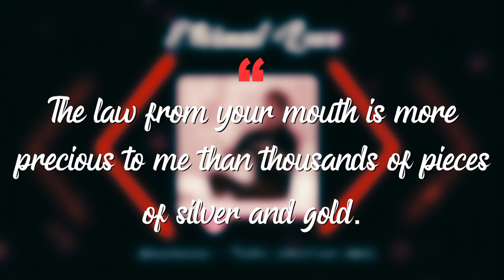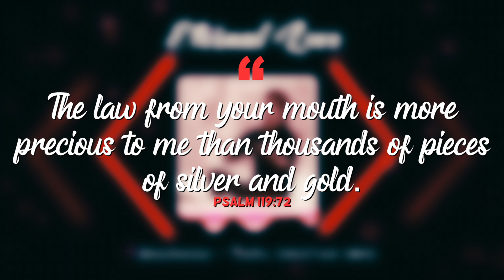ETERNAL LOVE | Season 8 | Aradhanai (Cover) | Tamil christian song | Mukesh Media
This song is a tribute to the Joel n Bob
Do enjoy
Never ending episodes
Second episode of season 8
You can also find us in